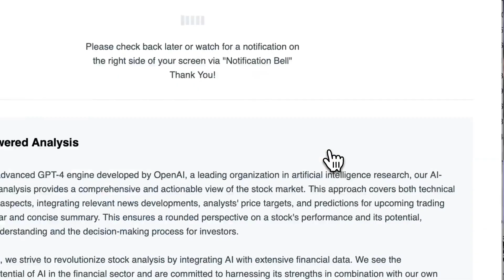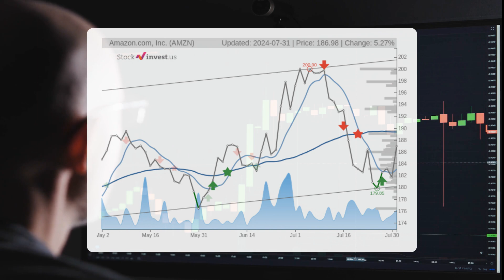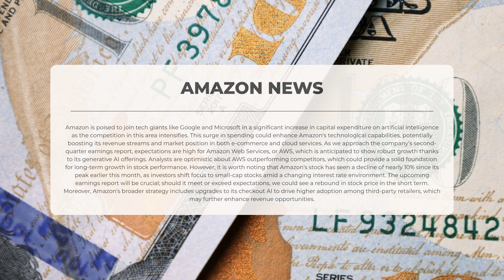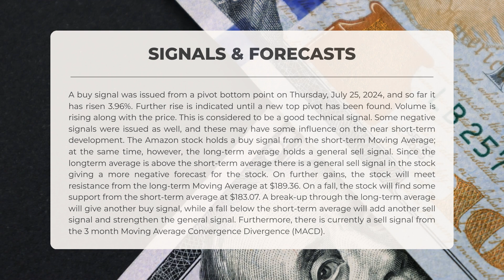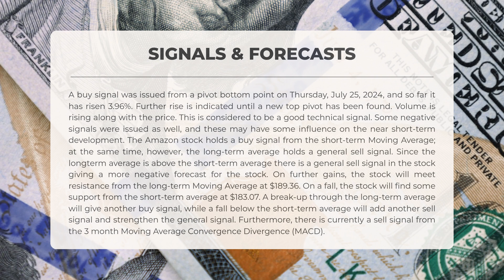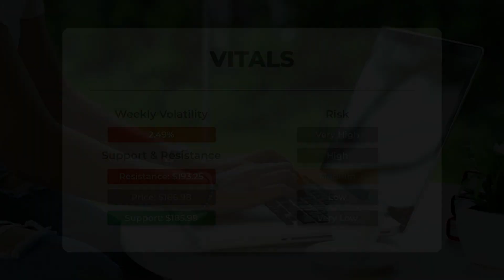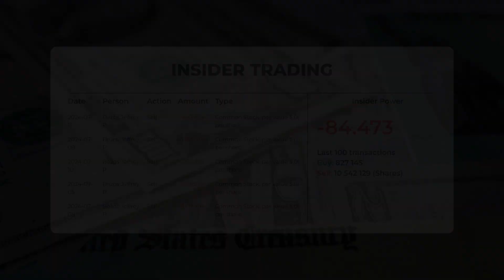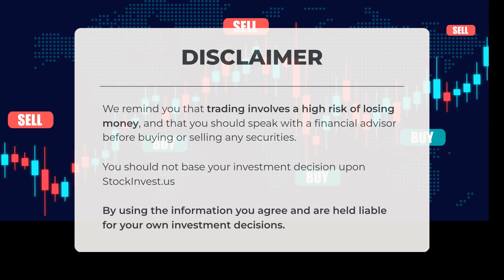Amazon's AI Spending Surge: What It Means for AMZN Stock! 🚀💰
Amazon price prediction was made for Thursday, August 01, 2024

We go over the AMZN Inc. stock and give our stock price prediction (AMZN). Our AMZN stock price analysis and stock price forecast on AMZN for Thursday, August 01, 2024

Amazon Stock Analysis - AMZN Stock Price Prediction for Thursday, August 01, 2024